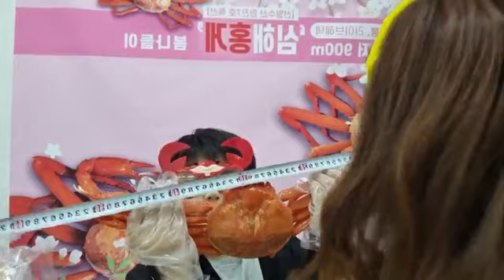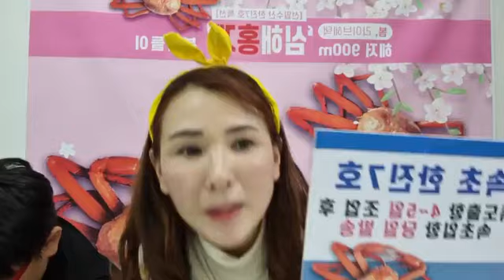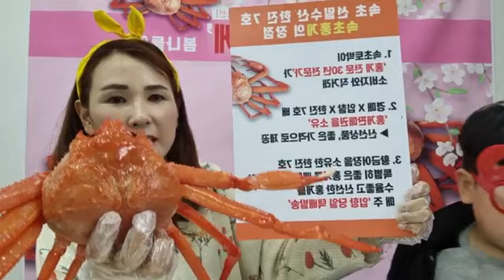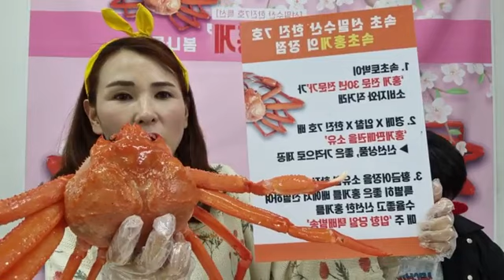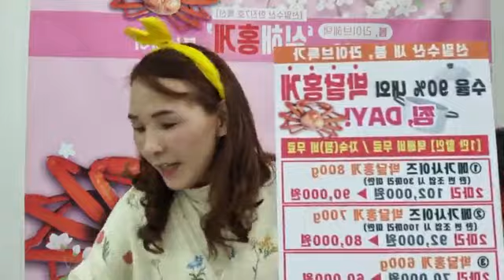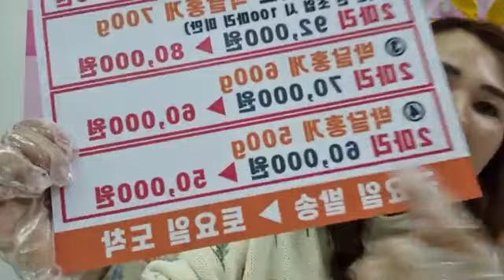속초선밀수산 한진7호홍게